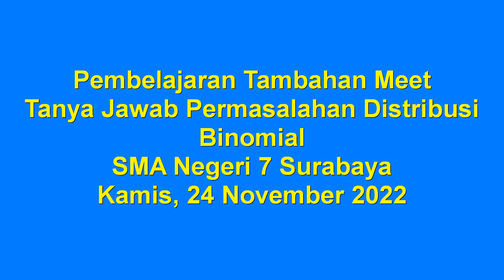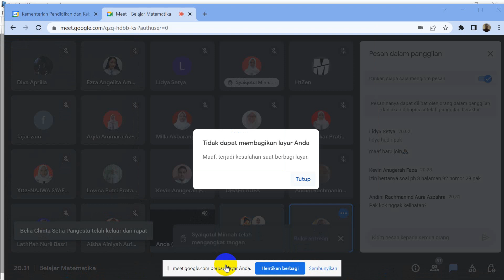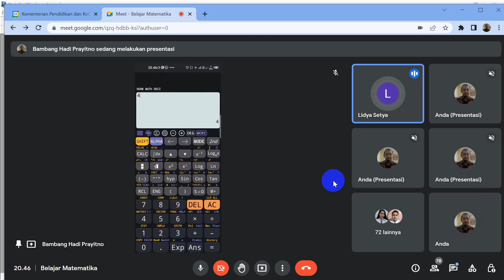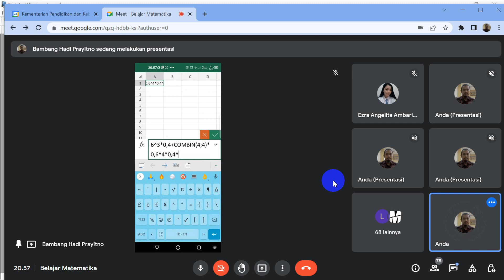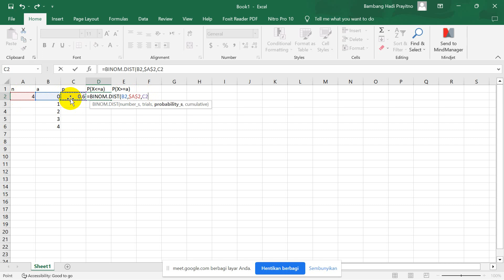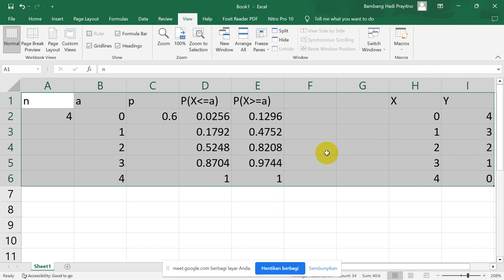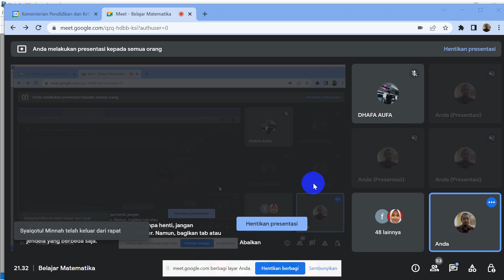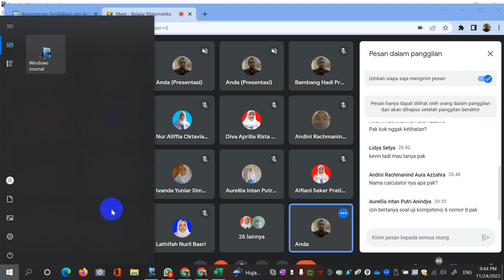Pelajaran Tambahan Meet Malam Jum'at 24 November 2022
*     Belajar Matematika
*     Meeting code: qzq-hdbb-ksi
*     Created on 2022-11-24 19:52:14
Full Name
Achmad Rendra Mustofa
Addany Addany
Aditya Bayu Nugraha
Ahmal Iqbal Esazulhi
Aidha Cahyarani
Aisha Ainiyah Aufarakarsie
Ajeng Noor Rukhina
Akhmed Sultan Rasulan
Alfarel Achmad Ghazali
Alfiani Sekar Pratiwi
Alvito Bryan Nugraha
Amelia Andin Gita Fitri
Ammanda Permatasari
Andhika Tri Aji
Andika Bayu Nugraha
Andini Rachmanind Aura Azzahra
Andrian Septi Raharjo
Aqila Ammara Az-zahra
Audric Birly Bezaleel
Aulya Romadhan Erfinda
Aurellia Intan Putri Anindya
Ayu Amanda Pradista
Bagus Setiawan
Balqis Trihapsari Adiratna
Bambang Hadi Prayitno
Belia Chinta Setia Pangestu
Chintya Eka
Choirul Anam
Cindy Parlina Putri
Cinta Amanda Chrispranade
Citra Dewi Anjaswari
Cleary Al Mirah Efendi
DHAFA AUFA
Dea Rivana
Devy Anindya Serlinda
Dewangga Adji Widodo
Dhea Fitri Yanti
Diana Nuraini
Dinda Aulia Syaputri
Diva Aprilia
Diva Aprilia Rista Dewi
Dwika Maya Harsanti
Erni Mujiati
Ezra Angelita Ambarita
Faadiyah Naudy Saarah Aqiilah
Fara Aprilia
Feldo Rizal Herdianto
H1Zen
Ika Sea Puspita
Imelda Dianita
Imey Prita Frilina
Ivanda Yuniar Simandjuntak
Jasmine Ayunda Putri
Kevin Anugerah Faza
Lailatul Nafiah
Lathifah Nuril Basri
Lidya Setya
Lisbeth Estin Angeline
Lovina Putri Pratama
MOH ARDIANSYAH
Mawaddah Mawaddah
Milla Akbarany Baktiar Putri
Nadifa Farafishah
Nathania Putri Pratama
Nayla Wardah Azizah
Novia Ramadhani
Nur Aliffia Oktaviana Firdaus
Palupi Kusumaningtyas
Putri Yanis Meilani Nur Khafifah
Rafina Febrianti
Rahmania Mahanani
Rizki Eka Saputra Ramadhan
Rosdia Nur Azizah
Rosliana Larasati
Ryammizard Ryacudu Gegana
Sabila Urfia Zamania
Safira Zulfa Nur Azza
Sagita Shafa Prasetia
Sakdia Sakdia
Salsa Bilana
Shelin Bella Destiana
Sicilia Dwi Anggraeni
Sofia Salva Nuraini Bakulu
Suci Nurrani
Syaiqotul Minnah
Tadita A. Sapna
Tiara Shafa Calista
Tri Putra Herlangga
Uswatun Hasanah
Vanya Putri Hernanda
Wanda Wulandari
X03-NAJWA SYAFIYAH HAFISYAH
cindyka yuarita
fajar zain